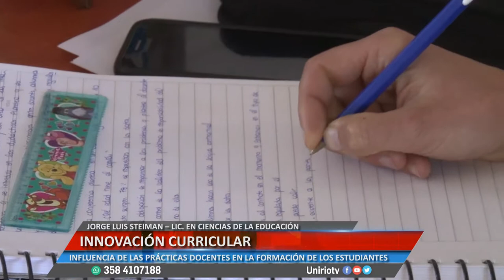INNOVACIÓN CURRICULAR - JORGE LUIS STEIMAN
INFLUENCIA DE LAS PRÁCTICAS DOCENTES EN LA FORMACIÓN DE LOS ESTUDIANTES
Facebook.com/uniriotv
Twitter.com/uniriotv